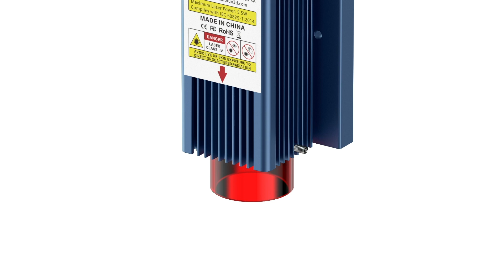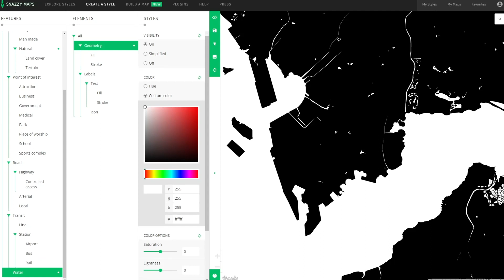SCULPFUN S9 Air Assist Nozzle Kit High Speed Full Metal Structure for SCULPFUN S6 PRO/S9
Features:
Official SCULPFUN S9 Air Assist: It is an all-metal structure and fits perfectly with the SCULPFUN S6 PRO and S9 laser. Installation is very simple and you only need a few minutes to install.
High-speed Air-assist Nozzle: Like the S10 nozzle, it is a high speed air-assist nozzle with advanced fluid mechanics design. Only a 30L/min air pump can achieve a high-speed airflow of 13.5m/s.
Faster and Cleaner: S9 air assist will greatly improve the cutting ability of the S9 laser. With air assist S9 cuts plywood and MDF boards 2-3 times faster, and cutting surfaces are cleaner and no smoky.
Excellent Air Sealing: The S9 nozzle has a sealing ring, and the air of the air pump will not leak from the gap. In addition, the sealing keeps out dust, which will increase the lifespan of the S9 lens.
Complete Accessories for Air Assist Upgrade: The package includes SCULPFUN S9 air assist nozzle, air pipe, sealing ring and other installation accessories you need. You don't need to buy additional accessories, directly to upgrade the S9 machine.

There are 2 versions.